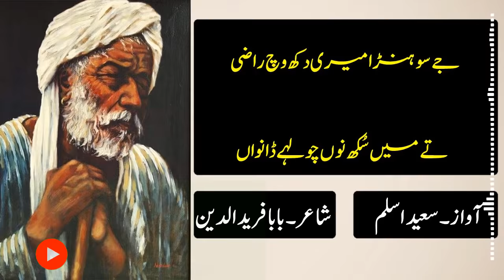Punjabi Poetry Sufi Kalam | Saeed Aslam | Whatsapp Status 2019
Sufi Kalam